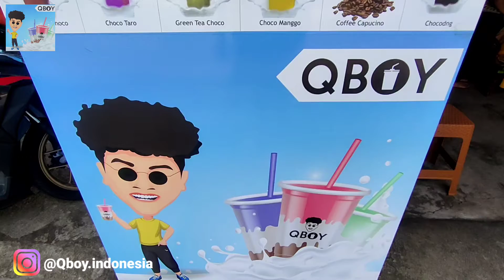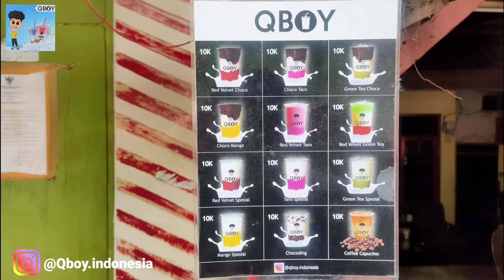Minuman seger dari QBOY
Bismillah
kini hadir minuman seger dari @Qboyindonesia dengan berbagai rasa dan harganya terjangkau hanya 10k.
Pilihan rasa :
Red Velvet choco
Choco taro
Green tea choco
Choco manggo
Red Velvet taro
Red Velvet green tea
Red Velvet spesial
Green tea spesial
Manggo spesial
Chocoding
Coffe capucino